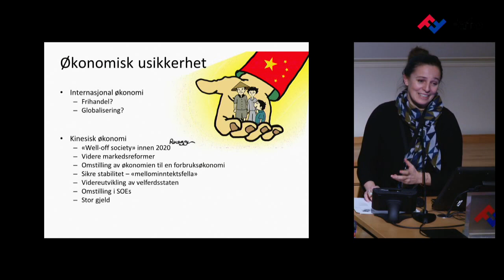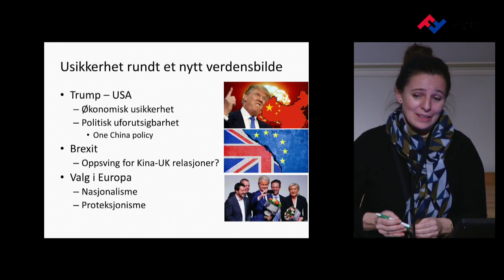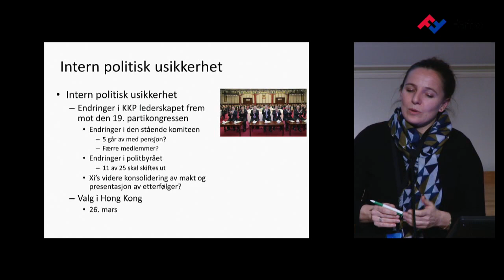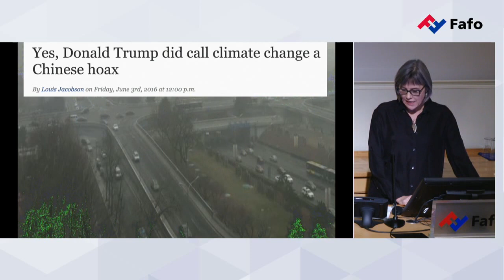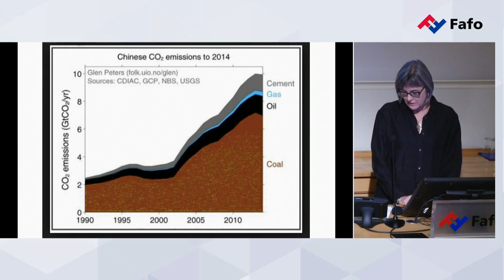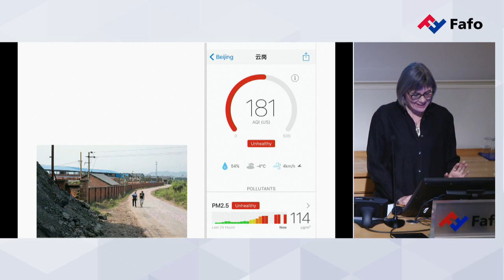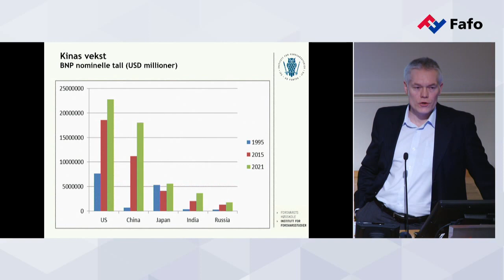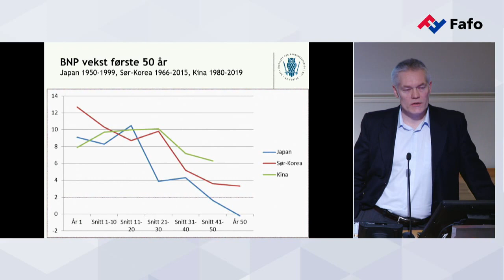Kinas utfordringer i Hanens år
Den 28. januar går Kina inn i Hanens år. Forholdet mellom de to stormaktene Kina og USA er på frysepunktet, mens Norge har "normalisert" forholdet til Kina. Hva bør vi her hjemme følge med på for å forstå utviklingen i Kina gjennom Hanens år? Fafo har invitert Kina-kjennere til å dele sine tanker om året som kommer.

Program

08.30: Velkommen ved Tone Fløtten, Fafo

Innledninger ved
08.35: Kristin Dalen, forsker ved Fafo
08.45: Mette Halskov Hansen, professor ved Institutt for kulturstudier og orientalsk språk, Universitetet i Oslo
08.53: Jo Inge Bekkevold, leder for Senter for asiatiske sikkerhetsstudier, Institutt for forsvarsstudier (IFS)
09.01: Henning Kristoffersen, sosialantropolog

09.09: Paneldebatt og spørsmål fra salen

09.45: Slutt

Møteleder: Tone Fløtten